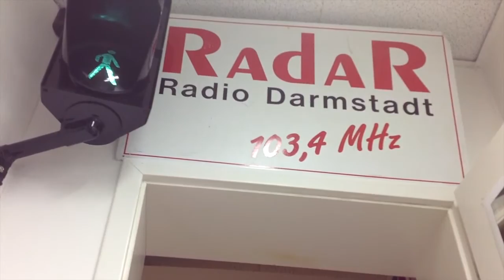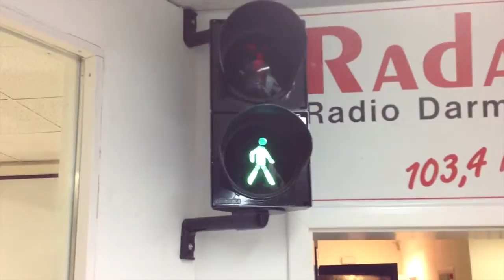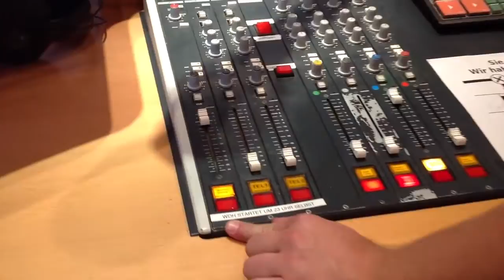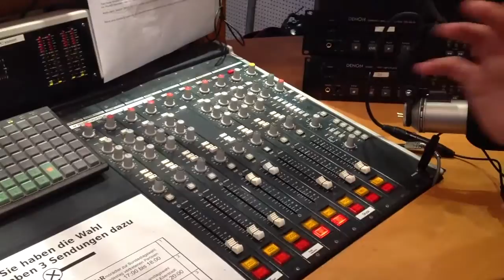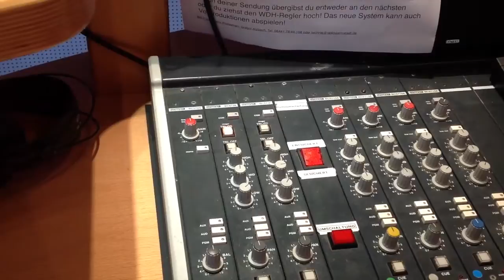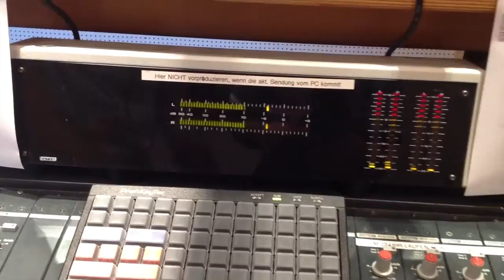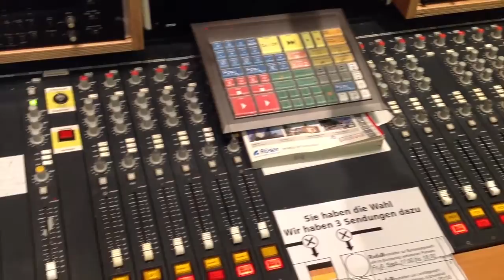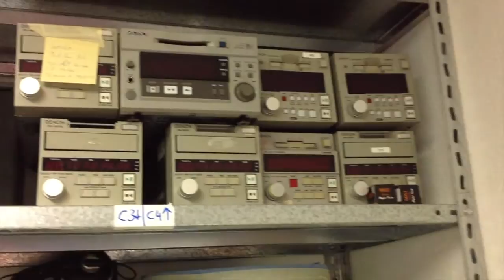Radio Darmstadt - 103,4 MHz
Ein Film über RadaR, Radio Darmstadt, dem nichtkommerzielle Lokalradio in Darmstadt und Umgebung.

Ein Film von Gregor Atzbach und Sven Krebs.